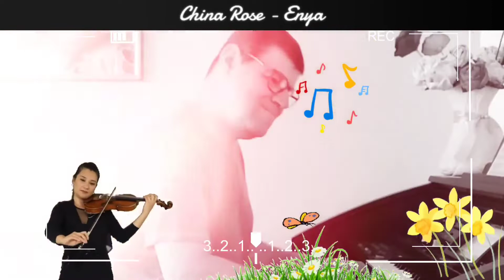MARIO CESAR - CHINA ROSES (ENYA)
New Age